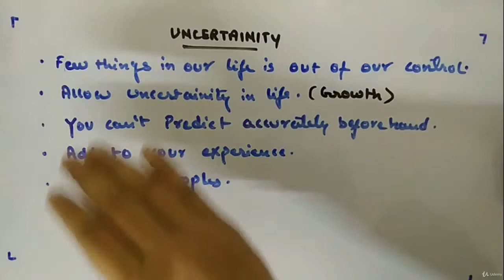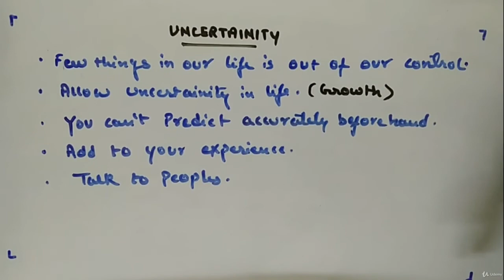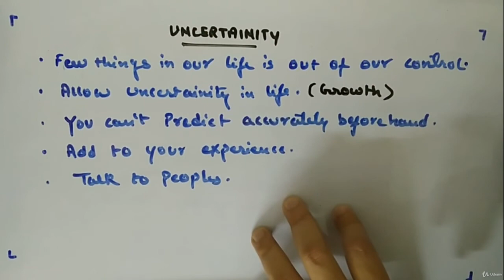Uncertainity - Making Our Life Better